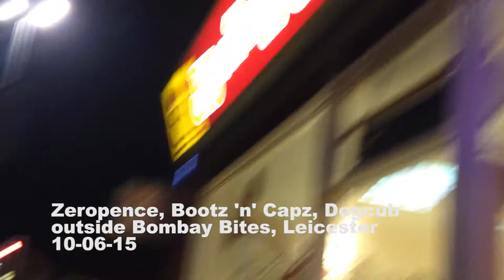Zeropence, Bootz 'n' Capz, DogCub 11/06/15 @ Bombay Bites Leicester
Jamming Outside Bombay Bites after qualifying for the Mix it Up Midlands poetry slam FInal in Nottingham July 2015!